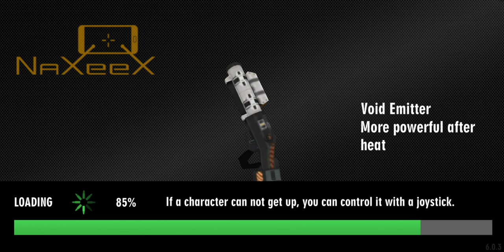1 февраля 2024 г.(2)